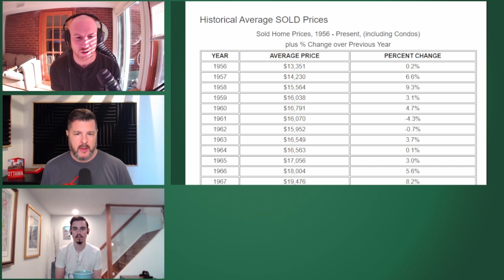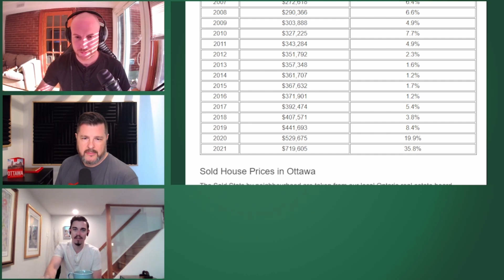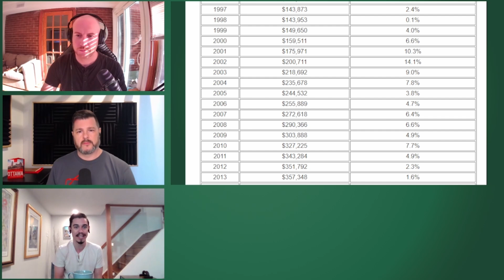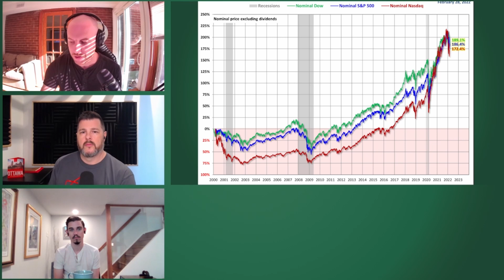Could We Have Seen This Coming? - The Ottawa Real Estate Podcast Ep 76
This week is all numbers as we return to the historical price breakdown of the Ottawa market and find that things are actually more on less on track to play it out the same way they have historically.

Time Stamps

00:00 Intro
08:29 Historical Pricing in Ottawa
14:12 Investment Comparisons
25:25 Mood Boosts and Outro